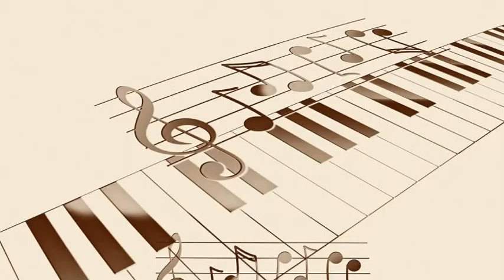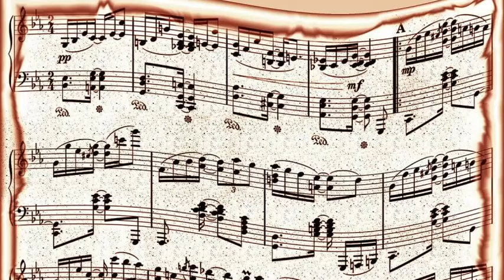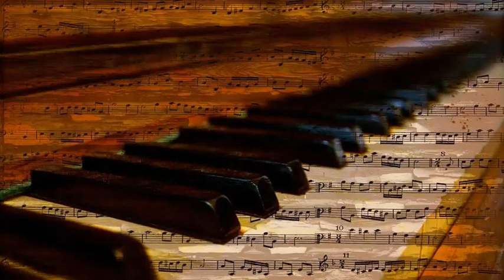Kay Starr - I Only Have Eyes For You (1948)